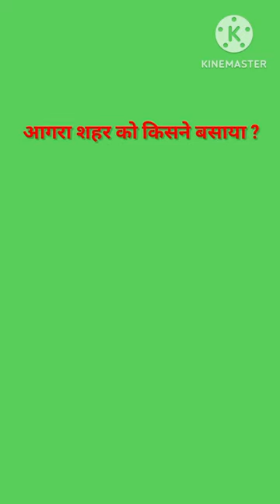आगरा शहर को किसने बसाया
Surendra official education